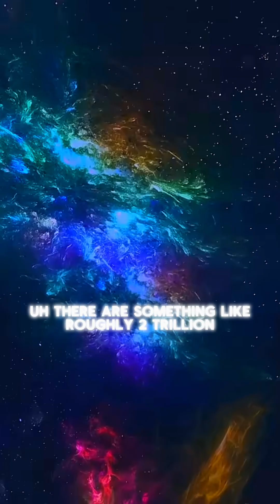Crazy fact about the universe.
Brian cox on the scale of the universe. Credit: "Brian Cox On The Multiverse And Life On Other Planets | Minutes With | ‪@ladbiblestories‬".